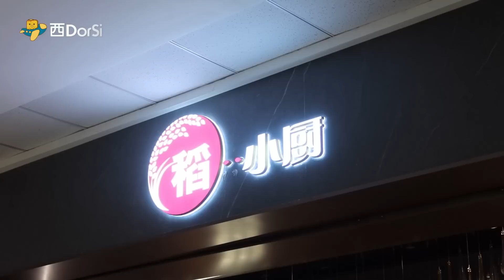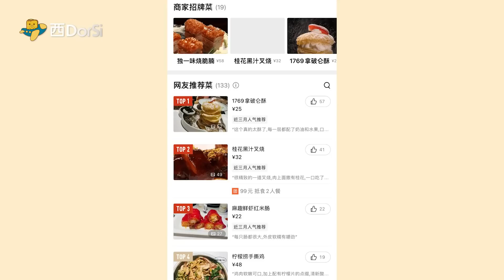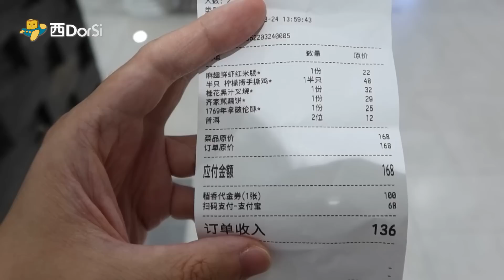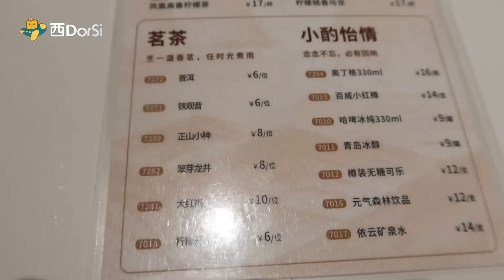[偽中產遊深圳·番外] 稻小廚｜稻香旗下新派粤菜 好唔好食？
稻小廚•新派粵菜（龍崗萬達店）
地址：深圳平湖街道華南大道萬達廣場5F一次主3
營業時間：週一至週日：10：00-14:30 17:30-21:30